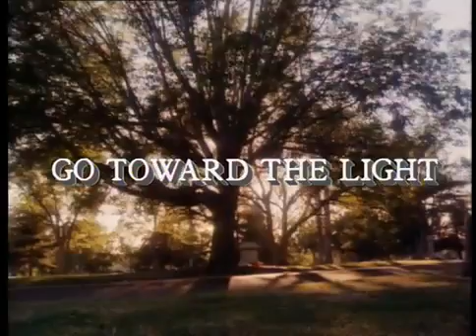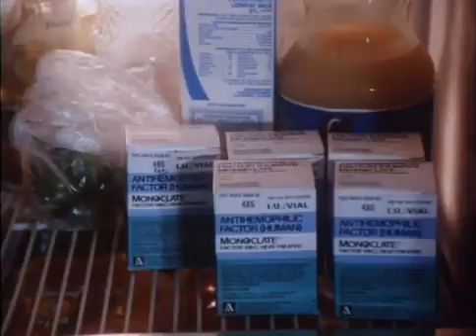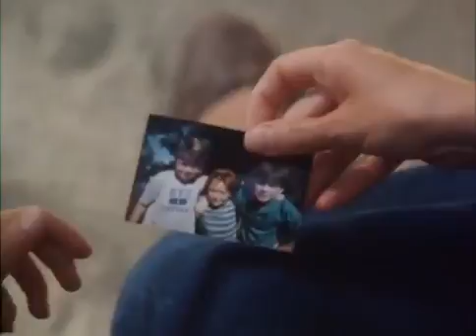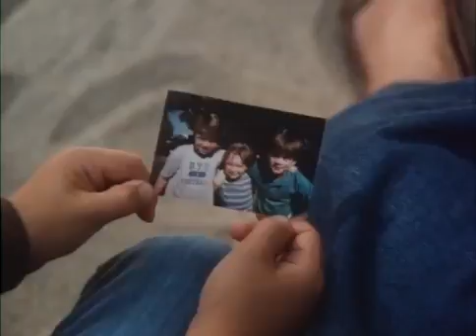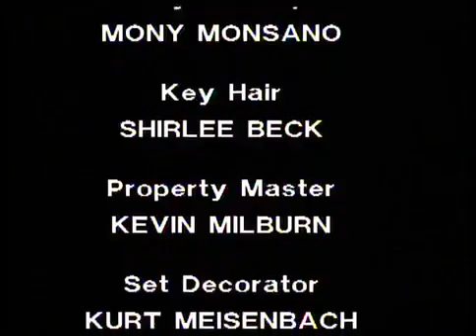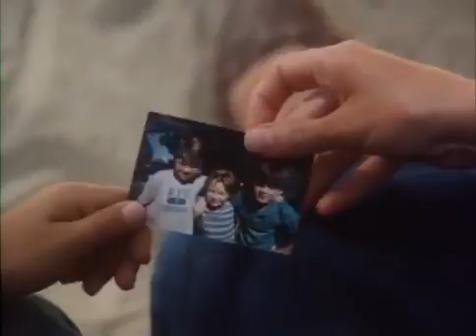Popular Videos - Go Toward the Light